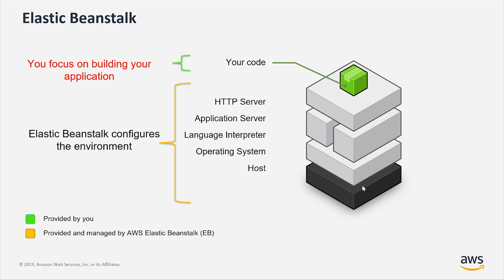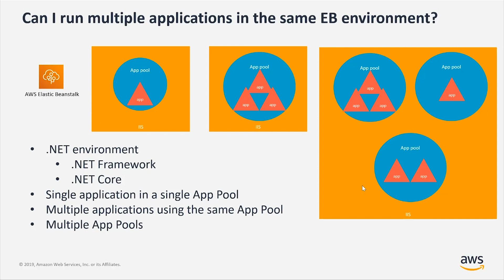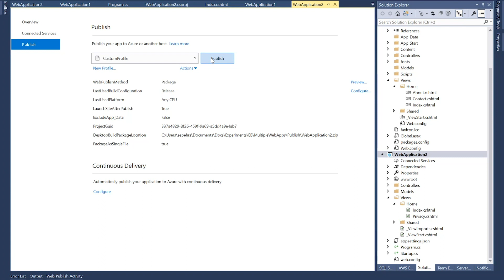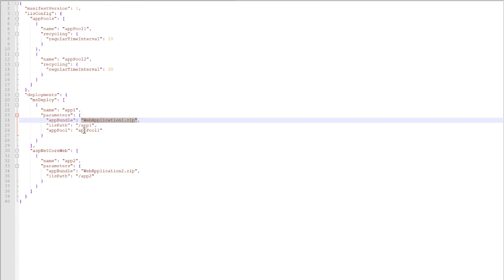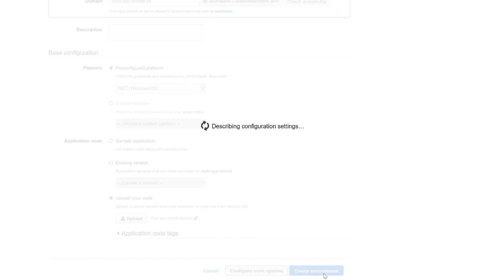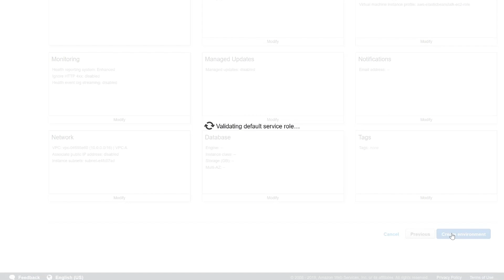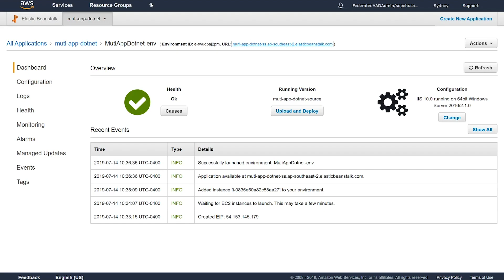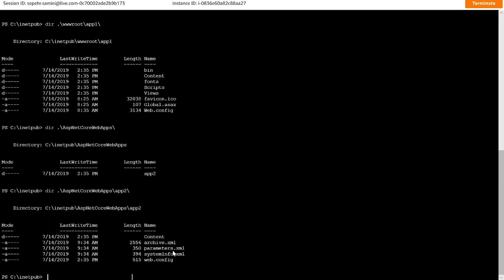Deploying Multiple .NET Apps in AWS Elastic Beanstalk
Follow .NET on AWS on Twitter - @dotNETonAWS

In this video we show you how to deploy multiple .NET applications to same AWS Elastic Beanstalk environment.